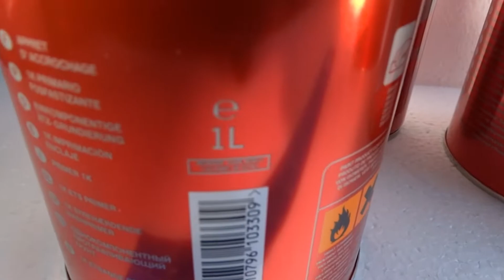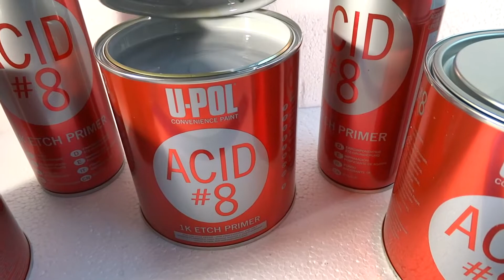Грунт протравливающий ACID#8 U-POL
Обеспечивает высокую адгезию при работе с алюминиевыеми деталями и деталями подвергшимися гальванической обработке.
Идеален для работы с "протирами".
Не требует абразивной обработки.
Специальная формула обеспечивает быстрое время сушки.
Выпускается в банках ёмкостью 1л. и аэрозольных баллонах 450мл.
Телефон для заказа продукции - 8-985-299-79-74
Товар всегда в наличии в любых количествах.
Доставка по Москве и МО, отправка в любую точку России и СНГ.